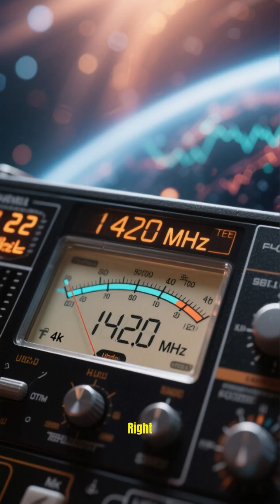The Mysterious Object That Entered Our Solar System — 3I/ATLAS 👽☄️3iatlas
Astronomers just detected 3I/ATLAS, a mysterious object entering our Solar System from interstellar space — and it’s sending a strange signal! Is it an alien probe or a natural comet? 👽☄️